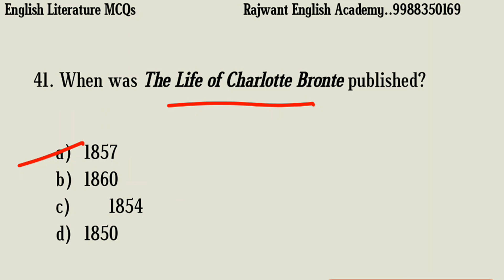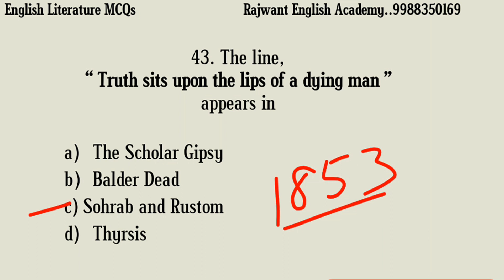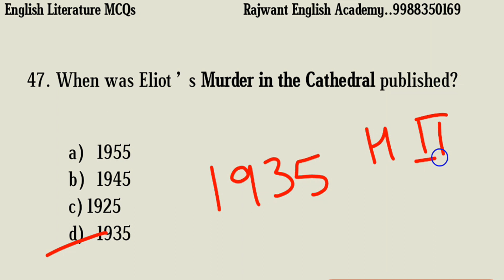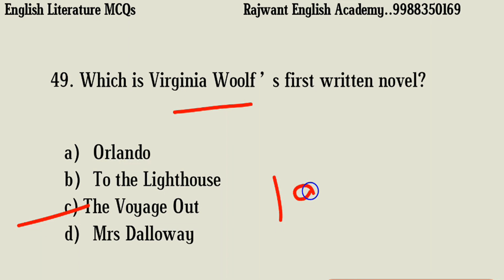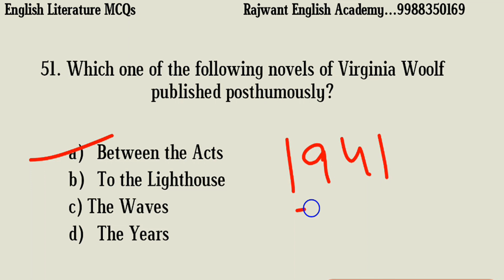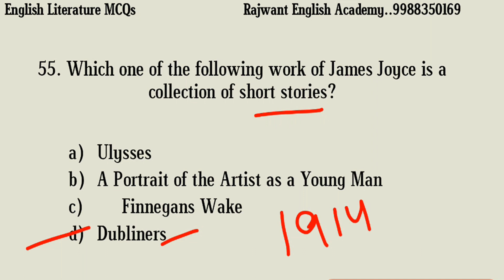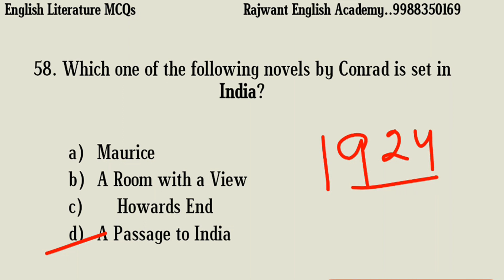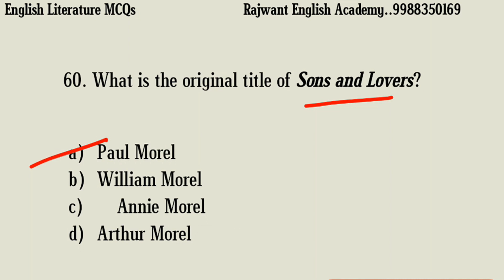500 MCQs Series 02 Part 03 English Literature Master cadre , UCG NET, DSSSB, SSA, Lecturer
Most Important 500 MCQs Series 02 Part 03
Mixed Writers MCQS
English Literature
Master cadre English, UCG NET, DSSSB, SSA, Meritorious Lecturer